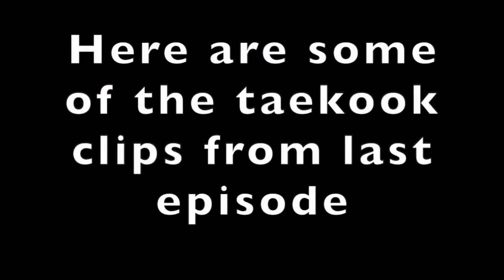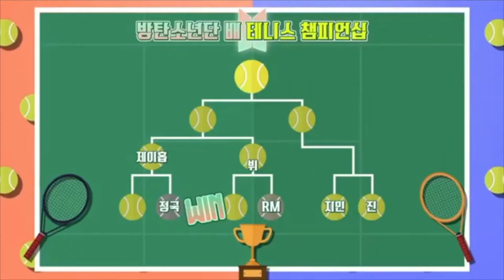BTS Run 130- Taekook [hugging, and supporting each other]Jungkook​ Rm​ v​ jin​ jimin​ suga​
BTS Run 130- Taekook [hugging, and supporting each other]Jungkook​ Rm​ v​ jin​ j​hope jimin​ suga​